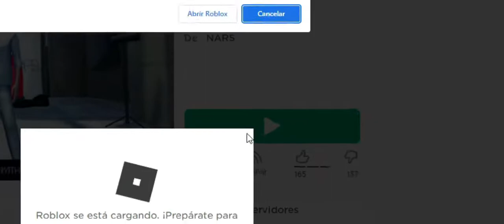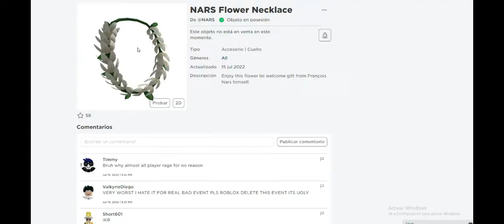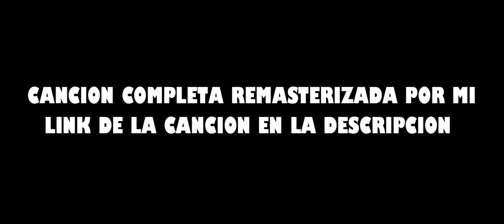CONSIGUE AHORA COLLAR DE FLORES NARS GRATIS en ROBLOX | EVENTO ROBLOX NARS COLOR QUEST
¡Nars ha llegado a roblox con su nuevo evento llamado Color Quest!
Con este video tutorial podrás obtener de manera gratuita un collar de flores.

❧ ¿Cómo obtener el NARS Flower Necklace?
Habla con François Nars para recibir este accesorio de bienvenida.

❧ Al día de hoy ¿Se pueden obtener estos items del roblox Nars vent?
Si chicos esta disponible papus